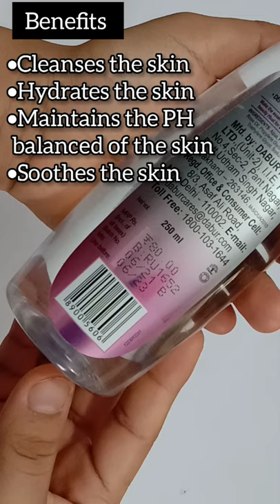Dabur Gulabari Rose Water | Review | SECRET to GLOWING Skin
Rose water has played an important role in facial kits, ever since they came into existence. It has great effect on the skin, and makes it soft and well-toned. Rose extracts are used in the liquid as the main ingredients. Face masks are often made with rose water. Dabur is one of the most popular brands that offers various quality products. Dabur gulabari Premium rose water made with pure ingredients to retain it's original properties.

Dabur Gulabari Premium Rose Water with No Parabeen for Cleansing and Toning, 250ml